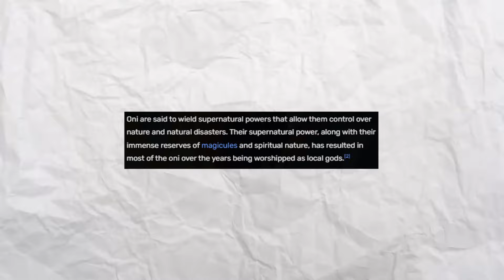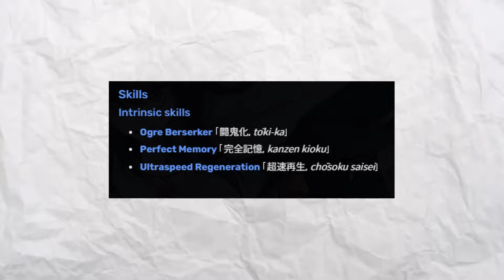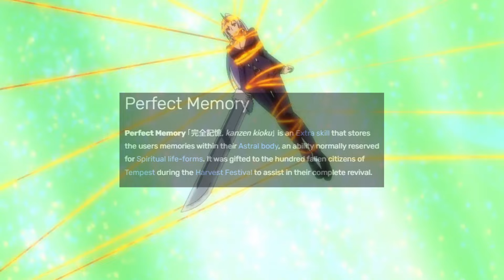How SHION Became A 𝐒𝐒𝐒 Rank Monster On Par With Demon Lords! | Skills, Weapons & Changes in Tensura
Just how much has Shion changed throughout the episodes? In this video we go over everything from skills, weapon, all changes that has occured with her, personality and more!

Anime: That Time I Got Reincarnated as a Slime

How strong is Shion, Shion Master Chef, Shion cook, tensura, Shion tensura, anime, Rimuru, Rimuru anime, viral